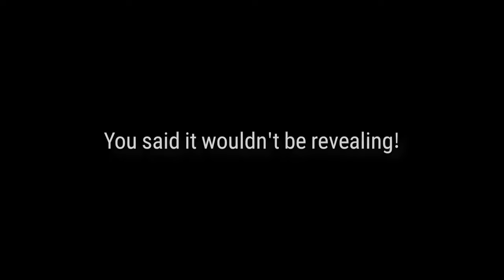Festive Eda - First Thoughts & Initial Impressions [Epic Seven]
She's so cute! She's also probably not very good!